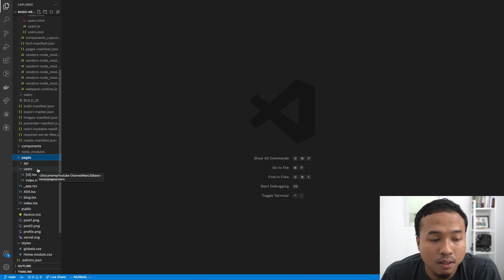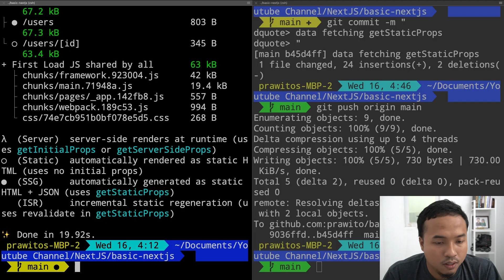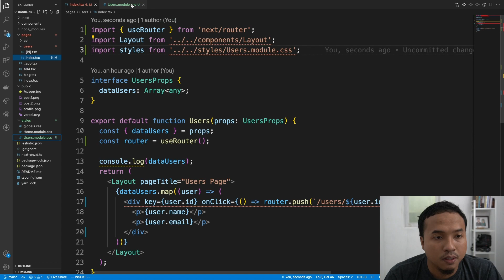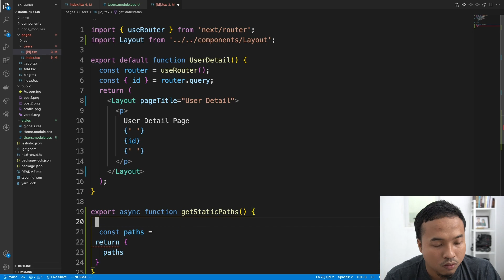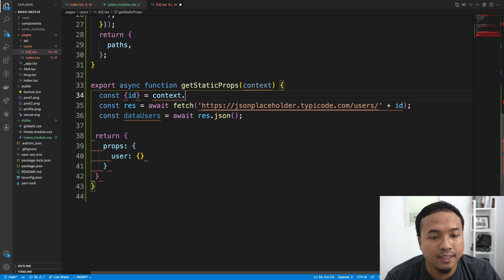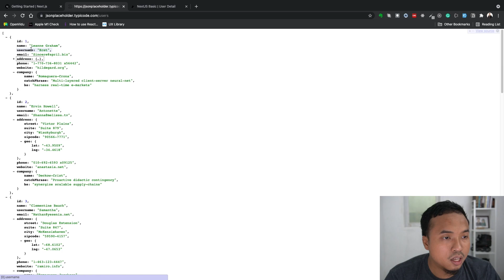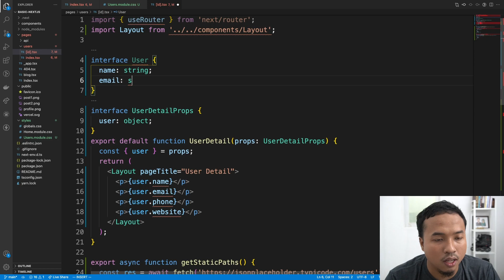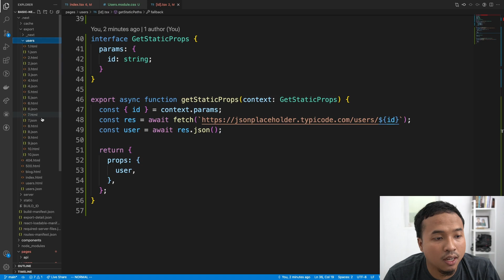Data Fetching getStaticPaths #16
Judul:  "Data Fetching getStaticPaths #16"

Bagi yang ingin berkontribusi dalam bentuk materi untuk playlist ini:
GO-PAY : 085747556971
JENIUS : $prawito

Ikuti Juga Kelas Online Lainnya Bersama Saya.